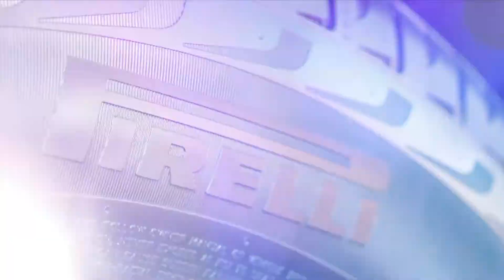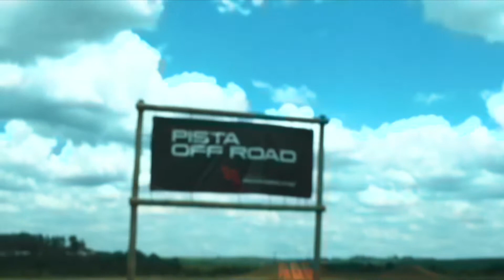Novos pneus Pirelli e o sistema que veda furos